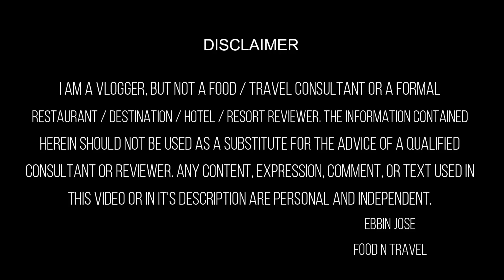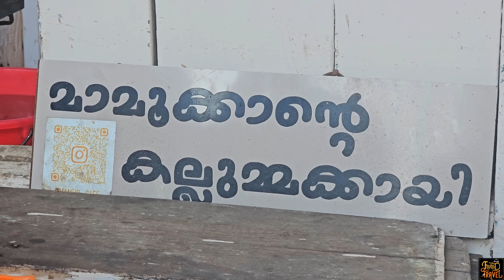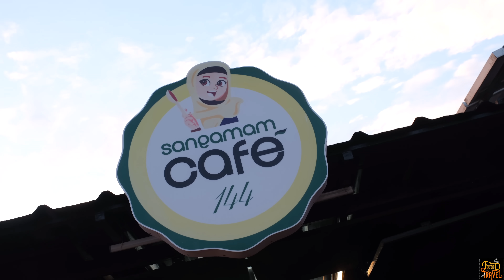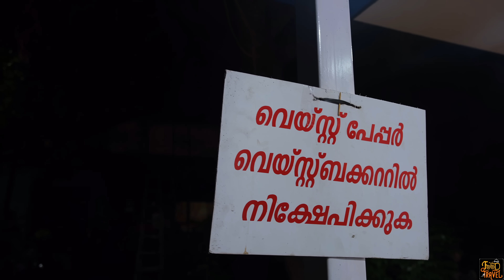മാമുക്കാന്റെ കല്ലുമ്മക്ക എങ്ങനെ? Thalassery kadal palam ruchikal | Thalassery pier food video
What to try around Thalassery kadal paalam? തലശ്ശേരി കടൽ പാലത്തിനു ചുറ്റും ഒരു പ്രത്യേക വൈബ് ആണ്. ഞങ്ങൾ അവിടെ രുചികൾ തേടി കറങ്ങിയപ്പോൾ തുടക്കം മാമുക്കാന്റെ കല്ലുമ്മക്കായും ചായയിൽ നിന്നും തുടങ്ങാം എന്ന് കരുതി. Thalassery, a town in Kerala, India, is known for its rich culinary heritage and offers various food spots around Thalassery Pier.
The pier and the surrounding areas are closely tied to the cultural and historical identity of Thalassery. The town itself is known for its rich cultural heritage, including its contributions to Malayalam literature, art, and cuisine.
Food spots that we had been to around Thalassery Kadal Palam:
1. Mamukkaante Kallummakaaya, Thalassery
- Kallummakaaya: Rs. 20.00
- Chaya: Rs. 12.00
2. Sangamam Cafe 144, Thalassery
- Muttamaala: Rs. 60.00
- Kakkarotti: Rs. 70.00
3. Milma booth, Thalassery kadal paalam
- Thari kaachiyathu: Rs. 20.00
- Kiyangu porichathu: Rs. 12.00
4. Chai Spot
We had a tea from there, but I am sorry that I do not recall its price.

The Thalassery Pier, also known as Thalassery Kadalpalam, holds historical significance as part of the rich maritime heritage of Thalassery, a coastal town in Kerala, India. The pier served as a vital link for maritime trade, connecting Thalassery with other ports along the Malabar Coast and beyond. It enabled the efficient transport of goods to and from ships anchored offshore, playing a crucial role in the economic development of the region.

Timestamp:
0:00 Intro
1:47 Mamukkande kallummakaya
6:56 Kakkaroti
7:43 Muttamala
10:02 Thari kachiyath
12:29 Chaispot